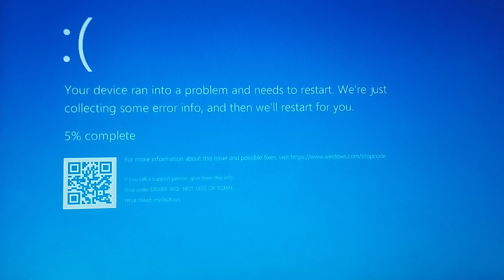Ads Has BSOD Part 149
Gojek Indonesia TVC Has BSoD